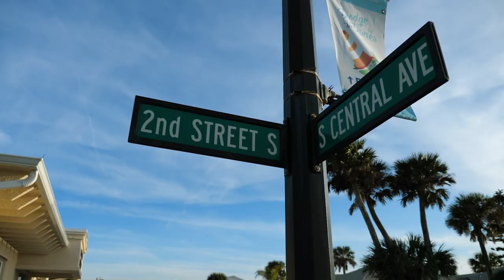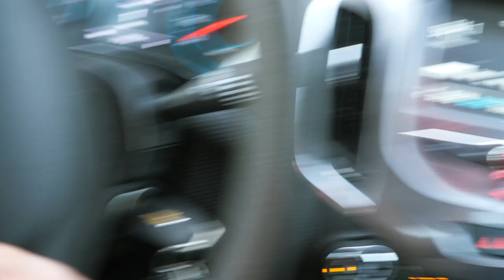FLAGLER BEACH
A small excursion through Flagler beach, FLA.

Equipment used:
DJI Mavic pro
Panasonic G9
Manfrotto tripod
Rode video mic
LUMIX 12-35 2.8